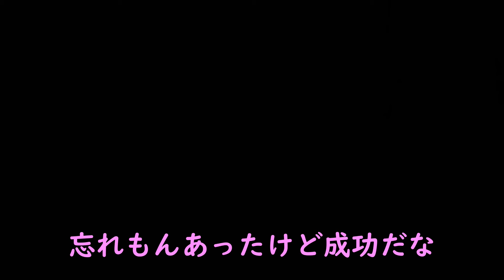【飲酒】初心者グダグダぼっちキャンプ ブリカマ 山口県瀬戸内 工業地帯でソロキャンプ コールマン インスタントアップドーム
飲酒ボッチキャンプ。焚き火とでブリカマ